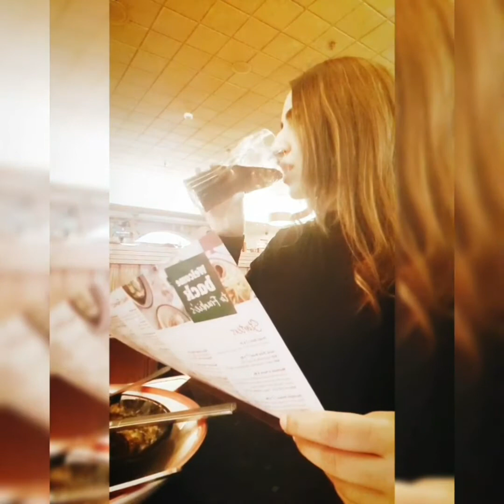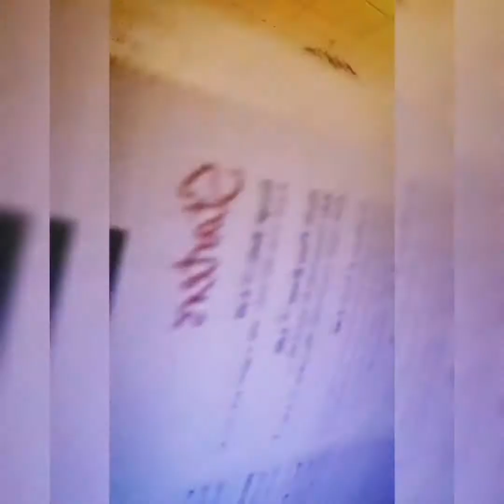LUNCHING & MUNCHING KIND OF A VLOG 🤪🤐🍽🎀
Hello people... what's up!!! this video was recorded a few weeks back, just trying to get closer to all the lined up vlogs, so it will be a random mix & match of them all for you.

Its a tiny short one as compared to my other vlogs but a fun vlog, so go and check it out and I will see you all in a few days 💗

Until then much love ❤❤❤